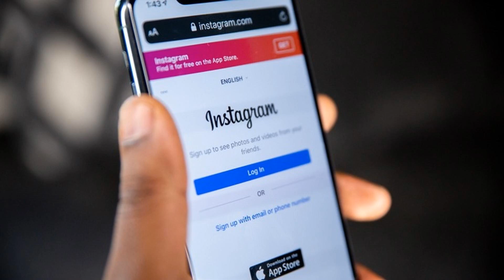Instagram заблокировал пост ГТРК "Алтай" из-за Гимна России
Пост ГТРК "Алтай" с анонсом онлайн-марафона "Славься, Отечество!" был заблокирован Instagram из-за звучания Гимна России.